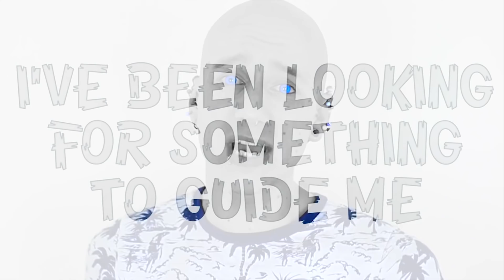Body Modification & LGBTQ+ YouTuber | Channel Trailer | Roly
Body Modification & LGBTQ+ Youtuber! New Channel Trailer! Hi I'm Roly! Piercing, Body Modification & LGBTQ+ Advocate.